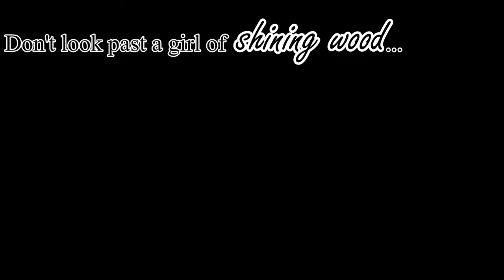SUNRISE: Adelina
"Don't look past a girl of shining wood, her beauty and grace on hides the fear she feels."

Adelina Rizzo
Earth, Metal... a past that had to be cut :(

Keep an eye on this spot for more to come :)